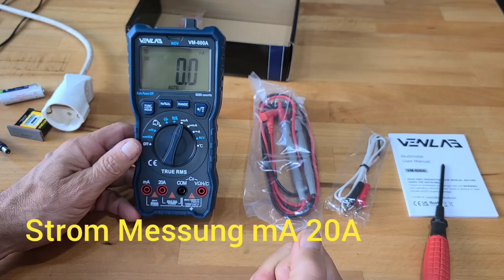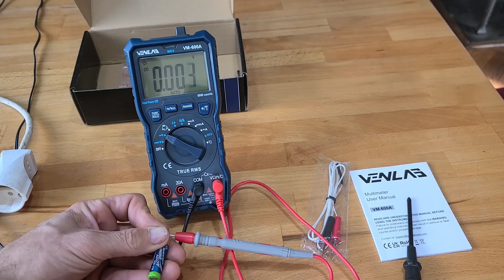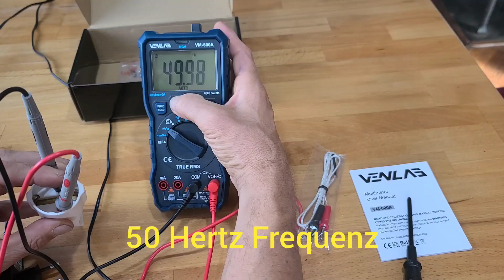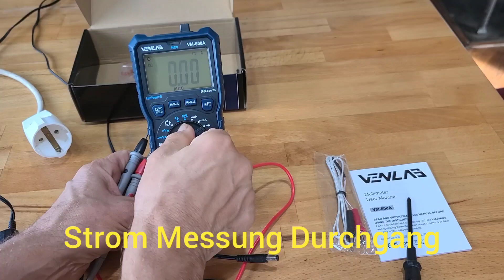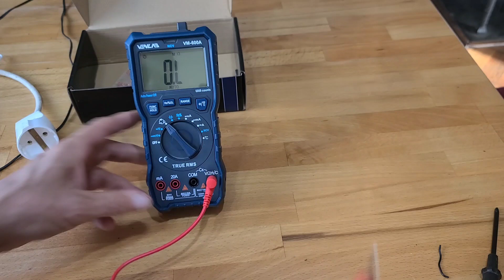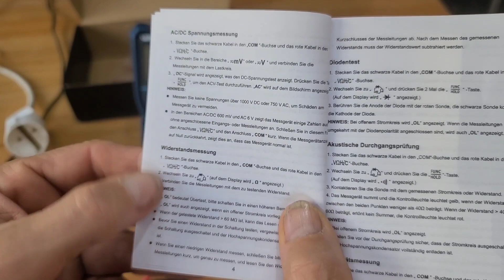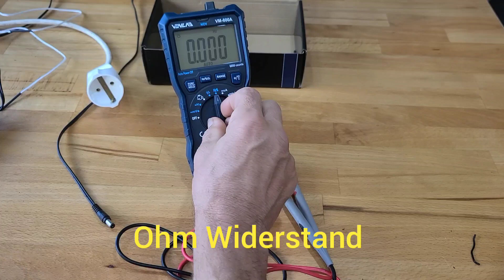VENLAB VM-600A Digital Multimeter Messung Spannung Strom Widerstand Temperatur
Multimeter mit 6000 Zählungen, True RMS Auto-Ranging Digital Multimeter,VENLAB Strommessgerät Voltmeter, Misst genau Spannung Strom Widerstand Diode Durchgang, Mit LCD-Anzeige und faltbar